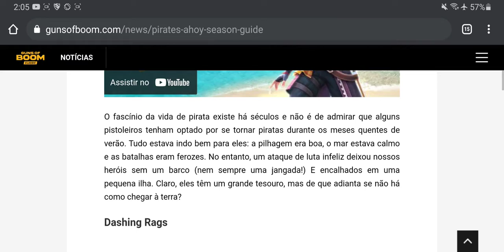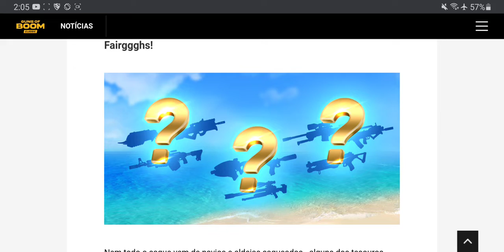armas do próximo bazar guns of boom act 2 season 5 weapons of the next fair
iaeee salvee

guns of boom

weapons of the next fair